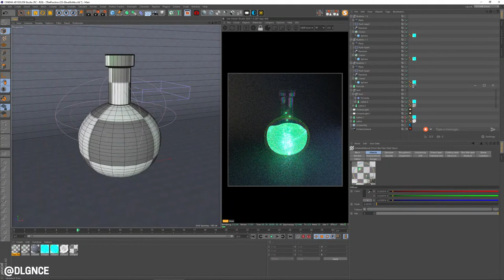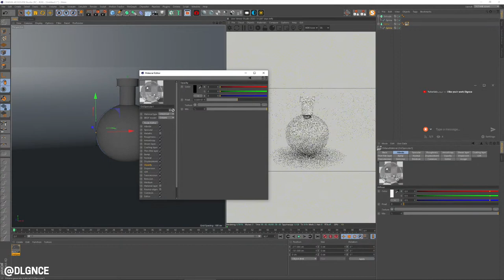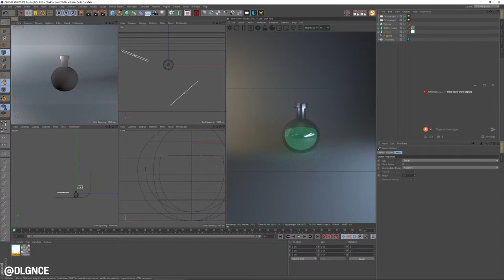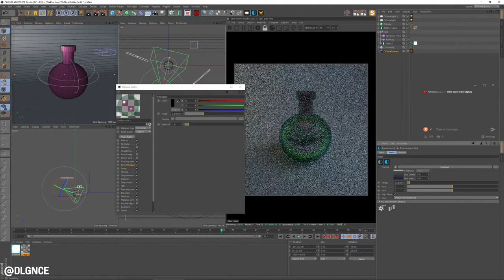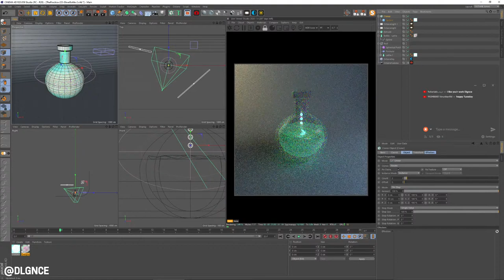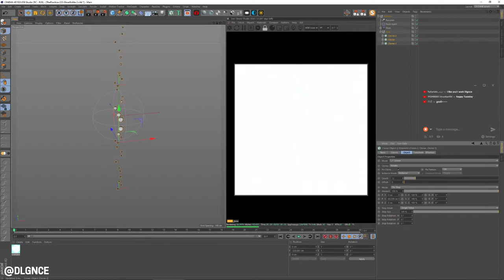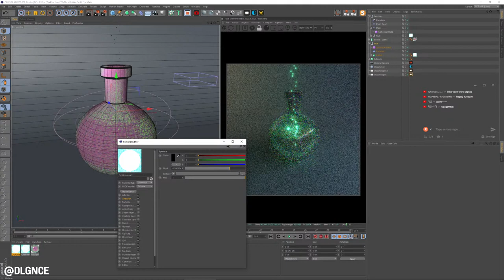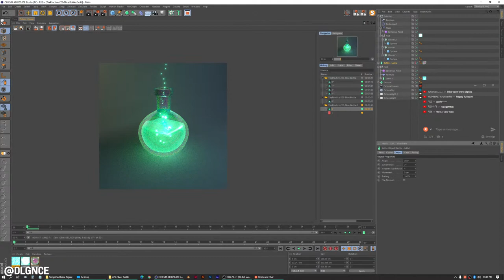Model & Animate a Magic Potion in Cinema 4d // The Practice 223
The Practice is an improvised recording of my creative process in Cinema 4d, Photoshop and other digital art applications. Posted every Tuesday. Watch me work on illustrations, animations, 3d models and digital art. I also take questions from visitors and chat about design, art, techniques and the industry at large.